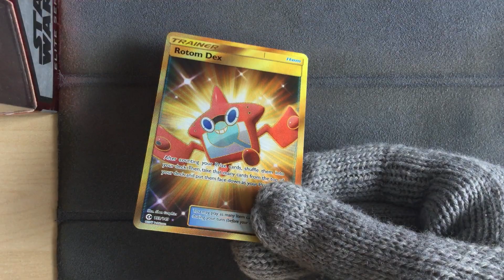Rotom Dex 159/149 - Pokemon Sun & Moon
Rotom Dex 159/149